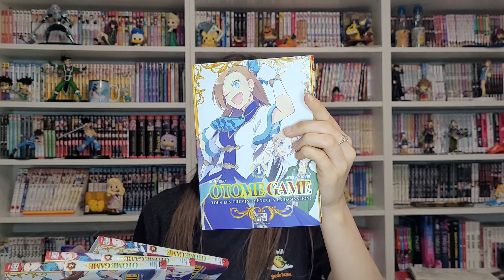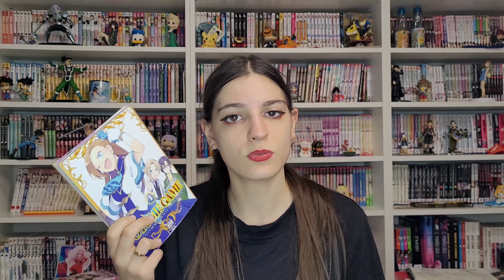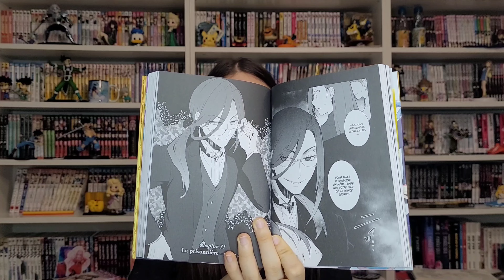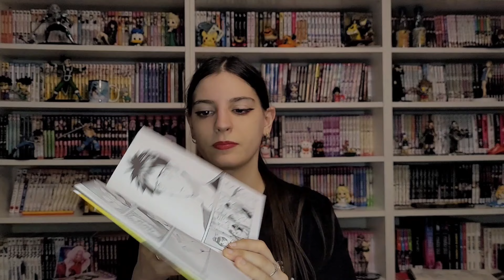OTOME GAME, YOKAI ET RADIATION 🌸📚 || BILAN LECTURE MANGAS - SEPTEMBRE 2023 || (Semaine #2)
Aujourd'hui, nouvelle vidéo bilan lecture pour la deuxième semaine du mois de septembre 2023 ! 📚
On parle aujourd'hui de Otome game, Elegant yokai apartment life et Coppelion ! 📚🌸
J'espère que la vidéo vous plaira  !🌸
Quelles-sont vos lectures de la semaine ?📚